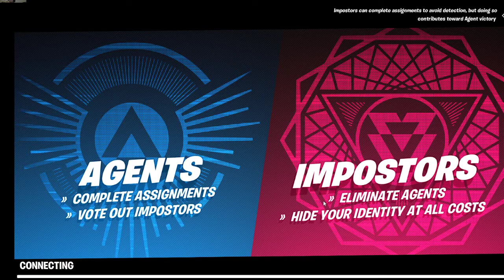among us in fortnite